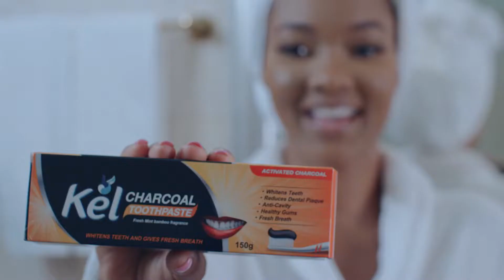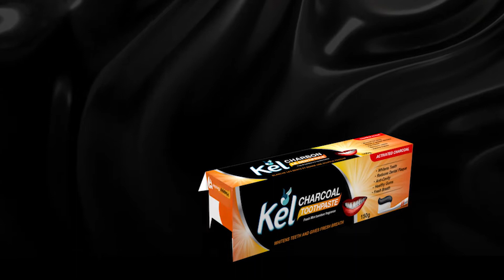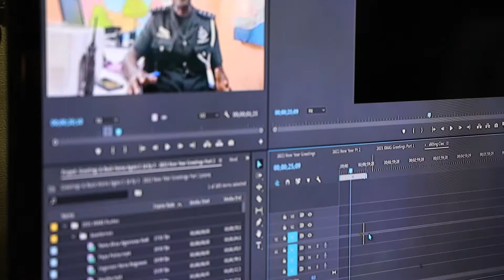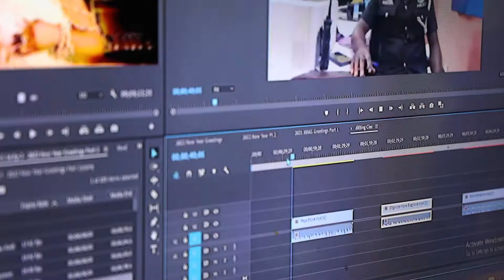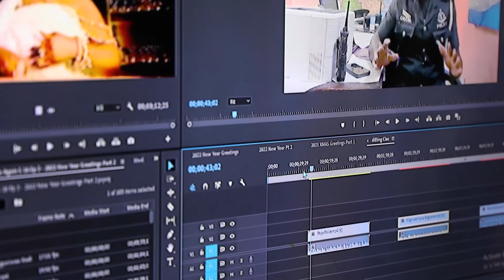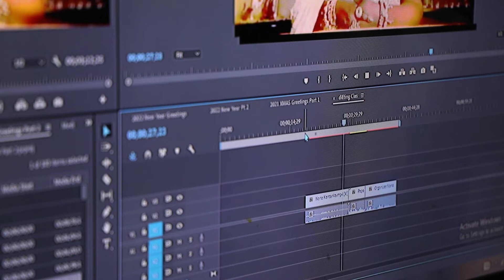"I wanted to tell a story when I was confronted with the cultural shock" - Nana Adwoa Awindor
Greetings from abroad!! This week the affable Nana Adwoa Awindor, the Nkoso)Hemaa of Afigya-Kwabre takes us down Memory lane.
Host: Emefa Apawu